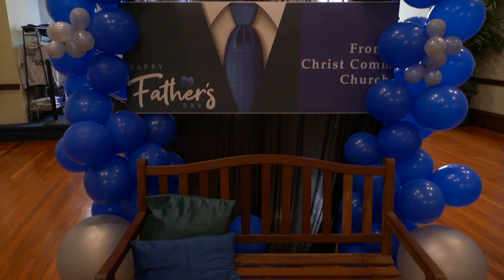Church Vlog #3 Happy Fathers Day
Celebrating all Fathers at cccp